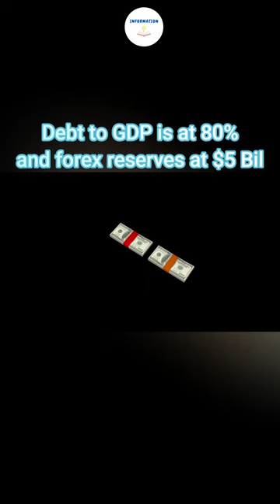Pakistan To Sell It's Nuclear Bomb For Money?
Pakistan May sell it's nuclear weapons to pay off debt? pakistan to sell it's nuclear assests.